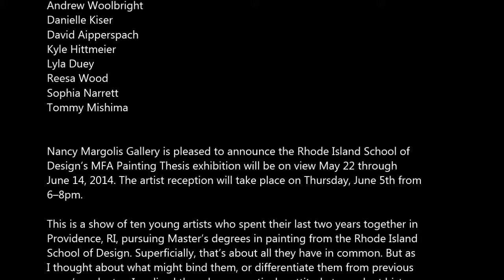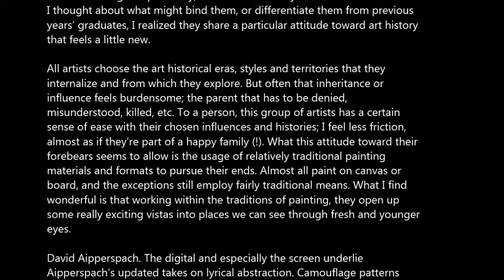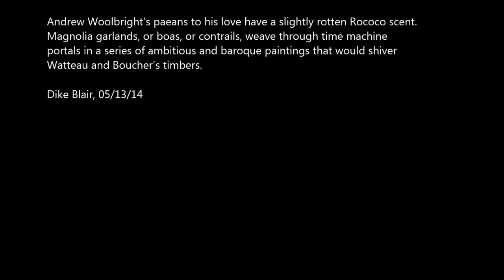NANCY MARGOLIS - RISD 2014 MFA Painting Thesis Exhibition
Group Show
RISD 2014 MFA Painting Thesis Exhibition

Nancy Margolis Gallery
523 W. 25th St.

May 22nd - June 14th, 2014
Opening:  June 5th 6:00 PM - 8:00 PM

ARTISTS:

Amanda Nedham
Amna Asghar
Andrew Woolbright
Danielle Kiser
David Aipperspach
Kyle Hittmeier
Lyla Duey
Reesa Wood
Sophia Narrett
Tommy Mishima

Nancy Margolis Gallery is pleased to announce the Rhode Island School of
Design's MFA Painting Thesis exhibition will be on view May 22 through
June 14, 2014. The artist reception will take place on Thursday, June 5th from
6--8pm.

This is a show of ten young artists who spent their last two years together in
Providence, RI, pursuing Master's degrees in painting from the Rhode Island
School of Design. Superficially, that's about all they have in common. But as
I thought about what might bind them, or differentiate them from previous
years' graduates, I realized they share a particular attitude toward art history
that feels a little new.

All artists choose the art historical eras, styles and territories that they
internalize and from which they explore. But often that inheritance or
influence feels burdensome; the parent that has to be denied,
misunderstood, killed, etc. To a person, this group of artists has a certain
sense of ease with their chosen influences and histories; I feel less friction,
almost as if they're part of a happy family (!). What this attitude toward their
forebears seems to allow is the usage of relatively traditional painting
materials and formats to pursue their ends. Almost all paint on canvas or
board, and the exceptions still employ fairly traditional means. What I find
wonderful is that working within the traditions of painting, they open up
some really exciting vistas into places we can see through fresh and younger
eyes.

David Aipperspach. The digital and especially the screen underlie
Aipperspach's updated takes on lyrical abstraction. Camouflage patterns
and day-glo colors meld with tasty painterly moves. The paintings have
formal rigor, one that might allow their designs to move easily between a
canvas and a skateboard deck.

Amna Asghar makes single installations comprised of multiple, silk screen
and painted canvasses. Historically she moves from a Warholian, Pop place,
into strategies of appropriation and identity politics, to finally end up
making—or re-mixing might be more accurate—things that evoke a kind of
global pop, a melding of her Pakistani and American heritage, but that also
feel diaristic and deeply personal.

Lyla Duey paints from life, in oil, on smallish canvases. Her still life paintings
have recently been of fabrics—shirts, sheets, underwear, etc. The images are
not strictly figurative, yet they always contain some kind of evidence or
trace of a human presence and/or event. The paintings are mysteriously
narrative and share something with forensic photographs, or maybe film
noir.

Kyle Hittmeier. There is a little mystery about the authorship of Hittmeier's
paintings of things that look like neo-fascist monuments; and his plans for
architectural follies located on far off archipelagos feel like parts rescued
from a deep past or returned from a sci-fi future.

Danielle Kiser's abstract expressions eschew angst and unnecessary labor
and emit something like breezy Matisse or, maybe, languid Joan Mitchell.
Recently she's making dresses out of her painted silk, allowing for the
paintings to join the body and the world.

Tommy Mishima's paintings are disturbing reflections of America's cultural
iconography, while also being embedded with occult symbols from older,
and often extinct, cultures. Lit with a chartreuse glow, the paintings hit
creepy paranoid major chords and sexually perverse minor ones.

Sophia Narrett's embroidery scenes draw the viewer into miniature stages
on which narratives that feel like they may have sprung from the Decadent
Movement or, possibly, Eyes Wide Shut, are enacted. Their detail is
mesmerizing.

Amanda Nedham's images (dogs, tubs, chainsaws) feel like nouns, she
employs her media (photography, sculpture, drawing) as verbs. She
constructs things that feel like macabre poems or, perhaps, comic exquisite
corpses—I feel an odd confluence of comedy and death in her work.

Reesa Wood works between the poles of opticality and physicality. Her
unusual mix brings both Agnes Martin and Sol Lewitt to mind, and then she
reconciles them in a curious way. Her works are an odd combination of
humanistic geometry and spiritual handmade-ness.

Andrew Woolbright's paeans to his love have a slightly rotten Rococo scent.
Magnolia garlands, or boas, or contrails, weave through time machine
portals in a series of ambitious and baroque paintings that would shiver
Watteau and Boucher's timbers.

Dike Blair, 05/13/14